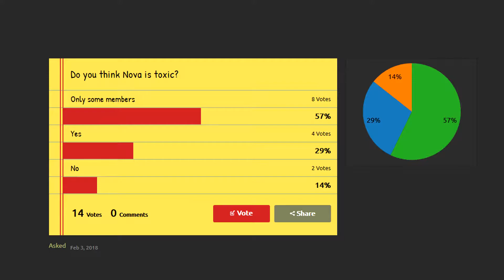The Tilt Tavern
A Rivals of Aether combo video featuring the EU Nova crew! This video contains combos from 7 of our members: Anguish, Age, Domi, Disrupt, Ludi, Junkyards, and Silleby. Edited by Age.

thetilttavern is the channel where we hang out. rivals is the channel where we post our gfycats. This video features content from both.